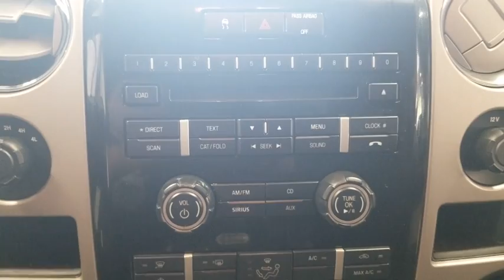2010 Ford F-150 Crystal Lake, Algonquin, Lake in the Hills, Huntley, McHenry, Woodstock, IL 92317A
Silver  2010 Ford F-150 available in Woodstock, Illinois at Bull Valley Ford. Servicing the Crystal Lake, Algonquin, Lake in the Hills, Huntley, McHenry, IL area.

1460 South Eastwood Dr.

$10 below NADA Retail. There is no better time than now to buy this ready-for-anything Vehicle... Awesome!! Safety equipment includes: ABS, Traction control, Curtain airbags, Passenger Airbag, Front fog/driving lights...Other features include: Power door locks, Power windows, Auto, Air conditioning, Cruise control...